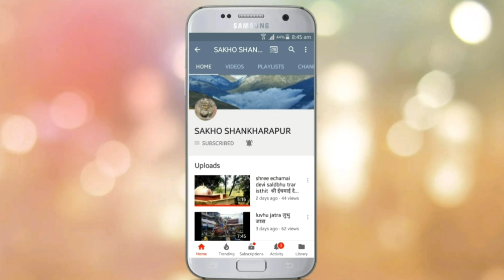सहयोगी हातहरु बाट माक्स तथा खाद्यान्न वितरण sahayo hat haru bata maks tatha khadyanna bhitaran